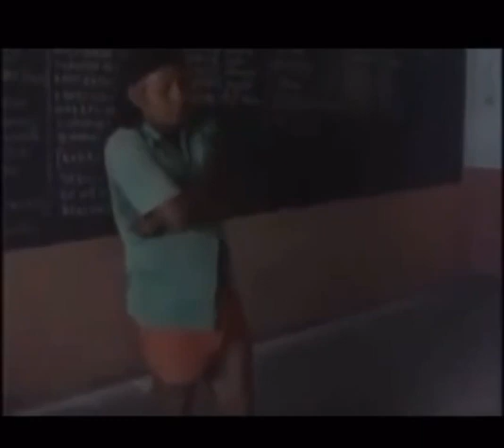“Nós reclamamos a fome e a pobreza que a civilização nos trouxe” 🏹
Precisamos nos atentar a esse problema que a mídia nos faz ignorar.